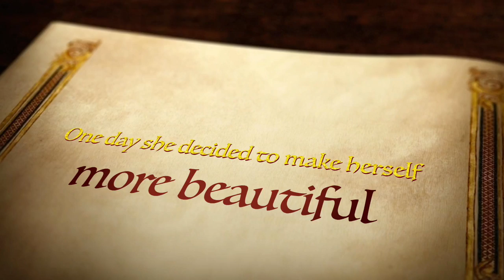ANIMALITO CREMOSO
This video is about ANIMALITO CREMOSO